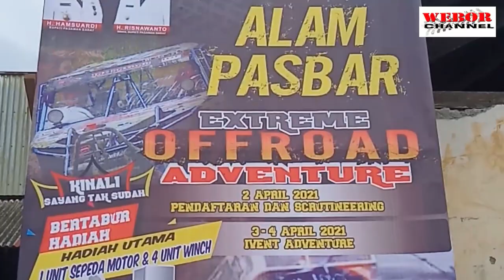PASAMAN BARAT PART # 2 .JALUR TRACK DIMULAI. ADVENTURE OFFROAD KINALI ( 2,3,4 April 2021 )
Cerita kita